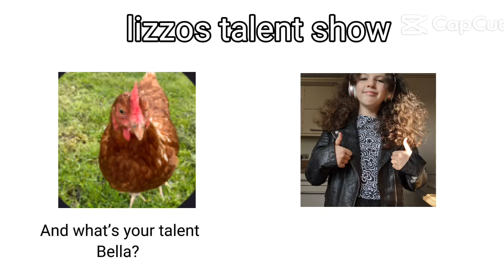Lizzo's Talent Show! ⚡@froggiefriends9055